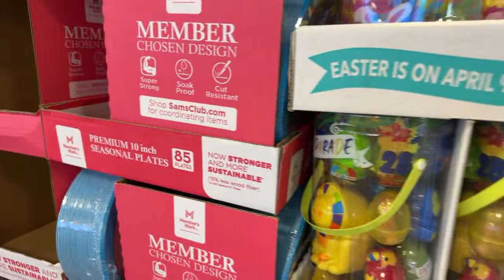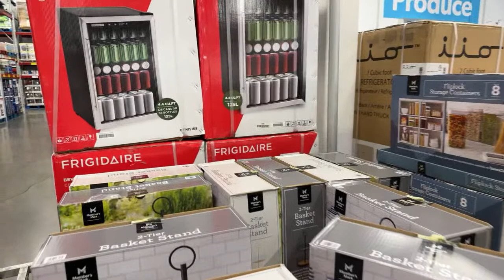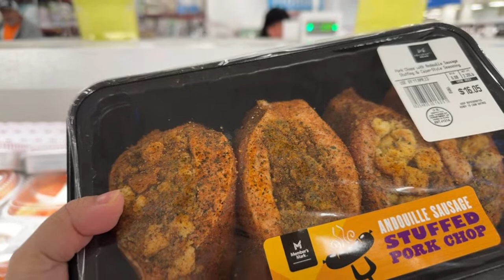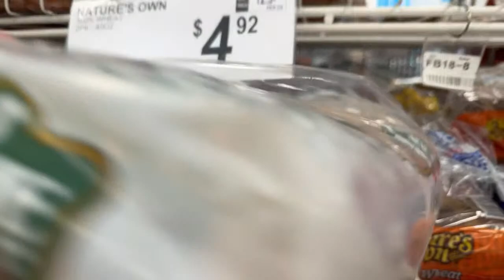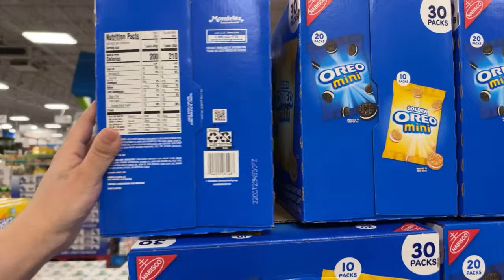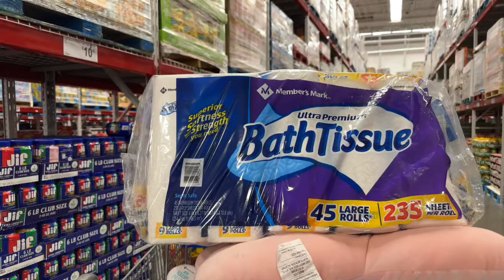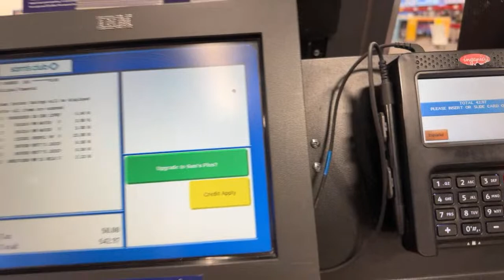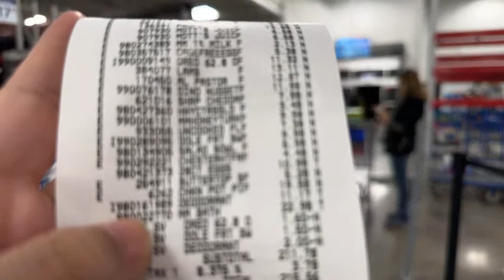SAMS SHOPPING CENTER in LAS VEGAS